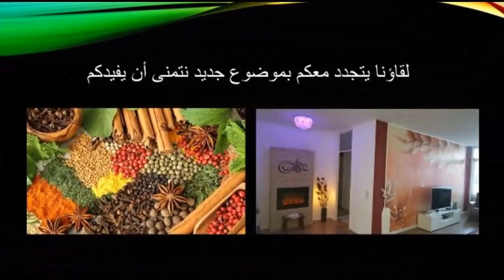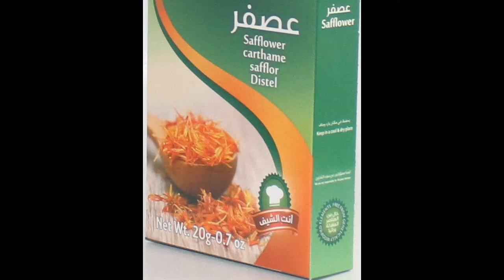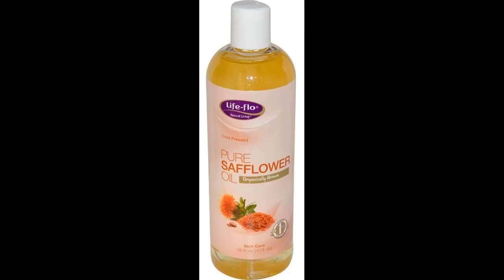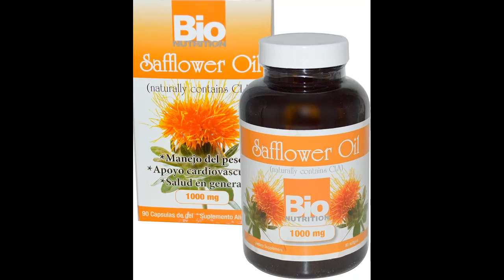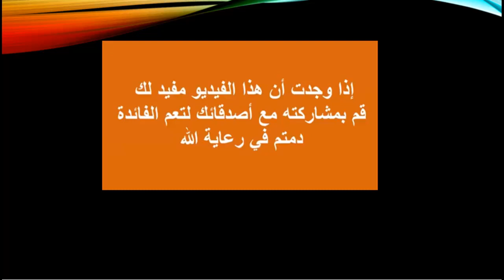العصفر ، فوائده وطرق استعماله وآثاره الجانبية .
أيضا يطلق على العصفر أسم: شوران ، قرطم ، شجرة الشيوخ
يحسن حالة الذين يعانون من آلام في الصدر
يساعد في التهاب الكبد  C  سي
يحسِّن جفاف الجلد وخشونته لدى الأشخاص المصابين بحالات تقشر الجلد
العصفر حل مثالى لمن يحاولون فقدان الوزن
يساعد في العناية بالشعر والبشرة.
زيت العصفر مفيد  لفترات الحيض الغائبة أو المؤلمة أو لتحفيز الدورة الشهرية..
زهرة العصفر تُحدث الإجهاض.
يساعد العصفر على تقوية المناعة
شاي العصفر ...  يستخدم كمادة ملينة ومدر للبول
و يساعد في علاج الحمى والحصبة والطفح الجلدي ويَصلُح للكبار والاطفال
تخفيف تجلط الدم
يعالج مشاكل المعدة، ويستخدم كملين طبيعي
يساعد في خفض الحرارة
يخفض مستوى الكوليسترول بالدم
 ينشط وظائف الكبد
فوائد العصفر للخوف والهلع
ولكن ماهي الآثار الجانبية لاستخدام العصفر ونصائح في استخدامه